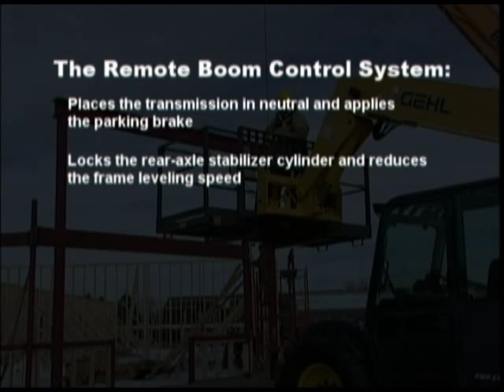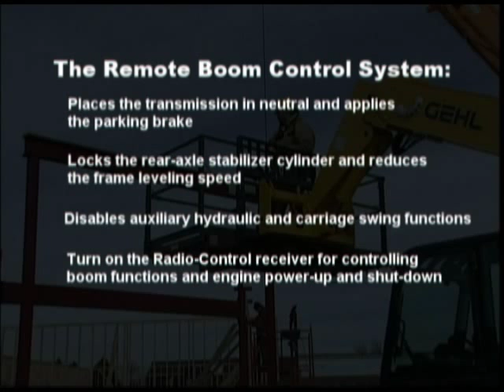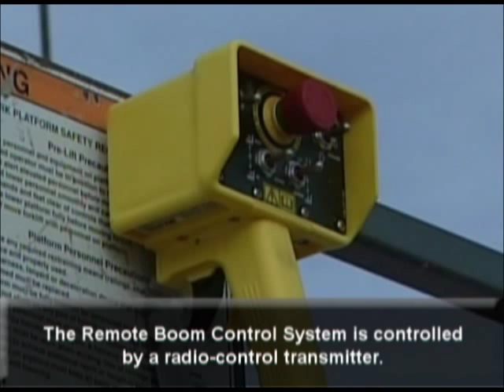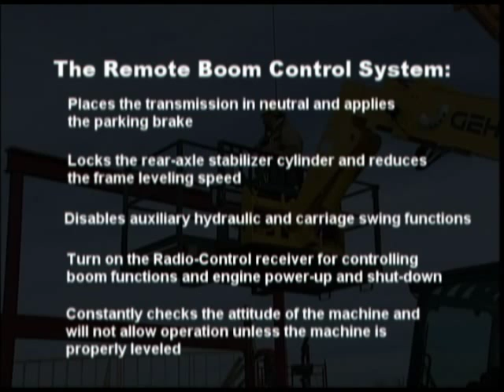Gehl Remote Boom Control for Telescopic Handlers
The Remote Boom Control (RBC) System allows operators to control boom and engine functions from outside the cab. This allows precise placement of materials as well as safe operation with a smaller crew.

The RBC System comes with all the safety features of the Personnel Work Platform Safety System.